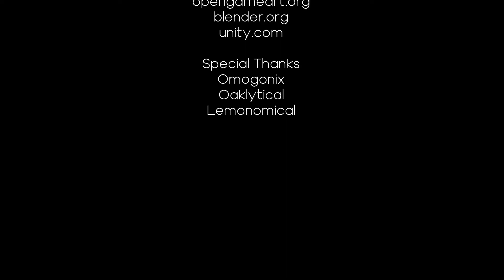Mom Is Not Home Horror game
Your mother leaves to buy groceries in the middle of the night. You stay alone at home. You are happy you can enjoy alone by yourself but soon you wish you're mother was there.

Horror, PSX (PlayStation), Short